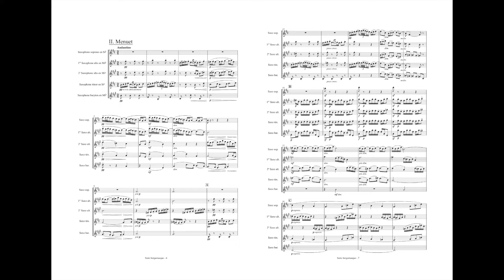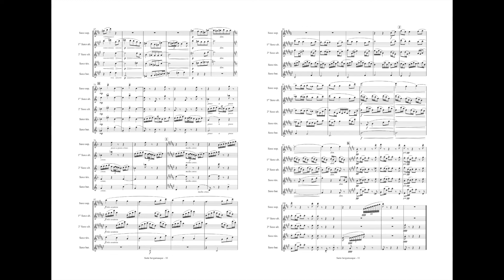ベルガマスク組曲 2.メヌエット[サクソフォーン5重奏](クロード・ドビュッシー/山田悠人)/Suite bergamasque II.Menuet[Saxophone Quintet]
■楽曲■
ベルガマスク組曲 2.メヌエット[サクソフォーン5重奏](クロード・ドビュッシー/山田悠人)
Suite bergamasque II.Menuet[Saxophone Quintet](Claude Debussy/Yuto Yamada)

■演奏■
・藏戸里沙(ソプラノサクソフォーン)
・秋山和慶(1stアルトサクソフォーン)
・荒木真寛(2ndアルトサクソフォーン)
・金子葵(テナーサクソフォーン)
・嘉野聡美(バリトンサクソフォーン)

■編曲■
・山田悠人